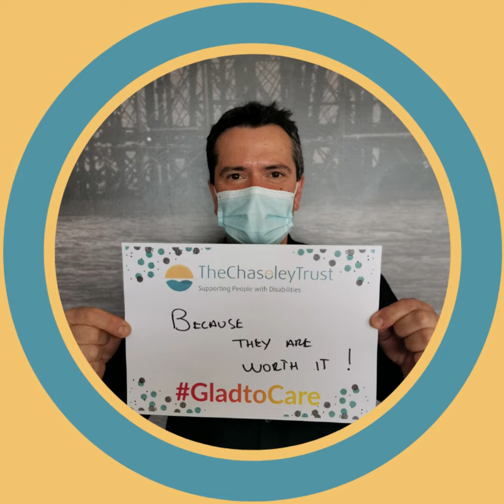GladToCare Week Video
Week commencing 5th July 2021 is Glad To Care Week - a national awareness week that celebrates the extraordinary contributions of those working in the social care industry.

Here are just a handful of reasons why TeamChaseley are GladToCare